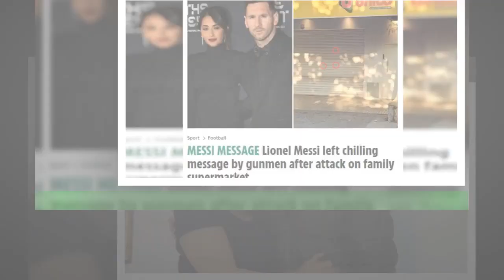La mamá de Lionel Messi contó qué medidas tomarán las amenazas y el ataque al supermercado de Anton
La mamá de Lionel Messi contó qué medidas tomarán  las amenazas y el ataque al supermercado de Antonela
Aterrador, estremecedor y preocupante. El país, y el mundo, se paralizó ante un hecho vandálico tremendo que aconteció en Rosario,con la balacera que llovió sobre un supermercado de la familia de Antonela Roccuzzo,que además significó una amenaza para Lionel Messi.